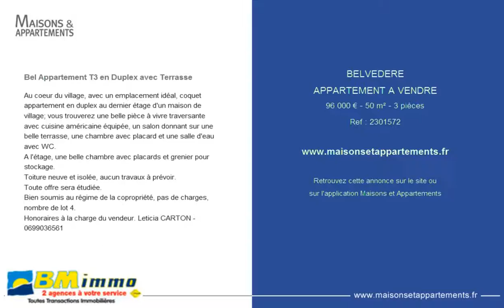BELVEDERE - APPARTEMENT A VENDRE - 96 000 € - 50 m² - 3 pièces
Référence : 2301572

Bel Appartement T3 en Duplex avec Terrasse
Au coeur du village, avec un emplacement idéal, coquet appartement en duplex au dernier étage d'un maison de village; vous trouverez une belle pièce à vivre traversante avec cuisine américaine équipée, un salon donnant sur une belle terrasse, une chambre avec placard et une salle d'eau avec WC.
A l'étage, une belle chambre avec placards et grenier pour stockage.
Toiture neuve et isolée, aucun travaux à prévoir.
Toute offre sera étudiée.
Bien soumis au régime de la copropriété, pas de charges, nombre de lot 4.
Honoraires à la charge du vendeur. Leticia CARTON - 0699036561

Cette annonce vous est proposée par l'agence BM IMMO